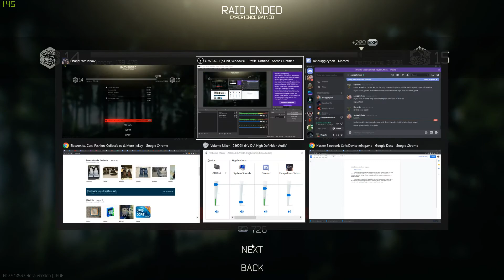Derping Around - Tarkov Part 4 20 IQ plays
This week I take a little bit more of a chill vibe to things in Tarkov while having a bit of a LOL.